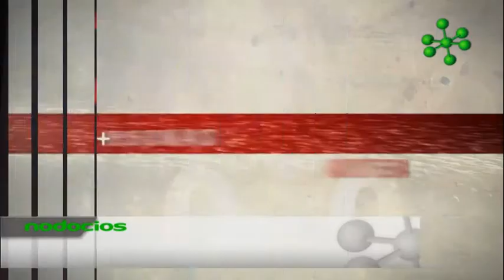2 Encuentro de Comercio Electronico en Rosario Andreani APMKT Jose Pablo Olano